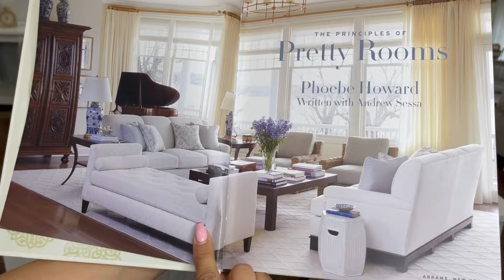SALA DECORACION VERANO 2024| NUEVA DECORACIÓN de SALA VERANO 2024| DECORACIONES VERANO 2024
SALA DECORACION VERANO 2024 | NUEVA DECORACIÓN VERANO 2024 | DECORACIONES VERANO 2024